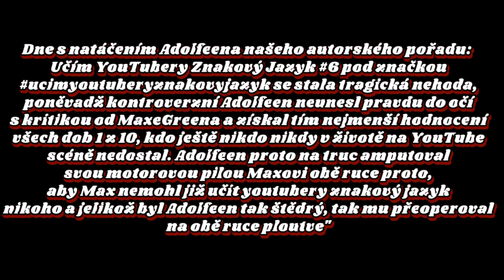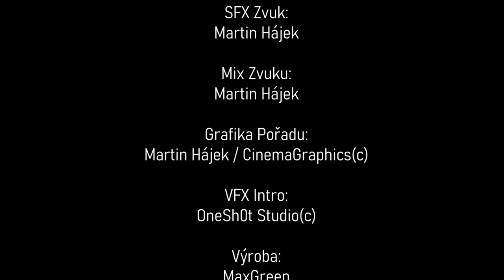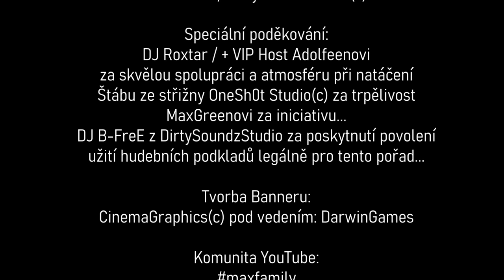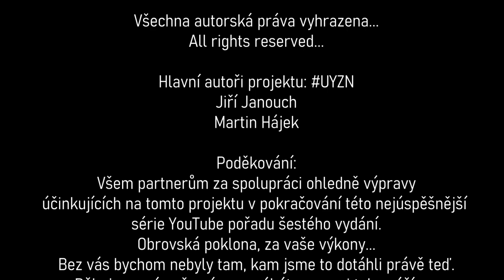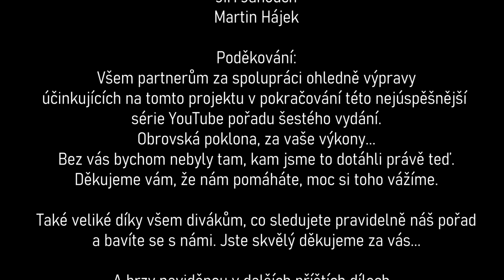Učím YouTubery Znakový Jazyk #6 /w DJ Roxtar + Adolfeen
Stručný Popis
Dnes vám přinášíme další pokračování zbrusu nového dílu našeho pořadu
Kde se dozvíte jak se náš nový host "DJ Roxtar" popral se znakovým jazykem. Jak to našemu hostovy šlo? To se dozvíte v tomto novém dílu.

Podpořte hudebníka "JDho" za Behind The Scenes
Náš další člen tvůrčí společnosti: OneSh0t Studio(c)

OneSh0t studio Štáb: Assistant Camera
Faris Traoré

Director, Graphic Design, Editor, Kamera, Featureauthor, SFX-VFX Creator:
"Martin Hájek" / "DarwinGames"

Sledujte mě na sociálních sítí ZDE!
TWTV: Twitch.tv/deafmaxgreen

Moje Heslo/My Motto
"Nenatáčím pro business, ale natáčím pro zábavu a pro vás diváky s láskou."

Použití softwaru ke tvorbě/ Software used to create
FULL HD: 1920x1080px
Natáčím videa: Nikon.
Post-Produkce/Post-Production
Corel Videostudio Ultimate 2021
Mikrofon: RODE
Hlavní Kamera: Nikon